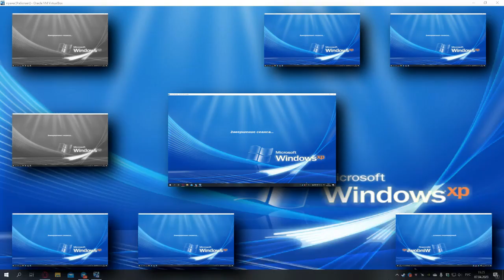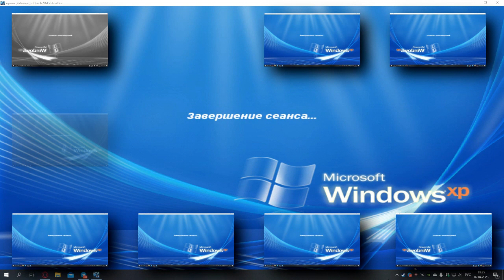Windows Longhorn Shutdown Sparta extended Remix